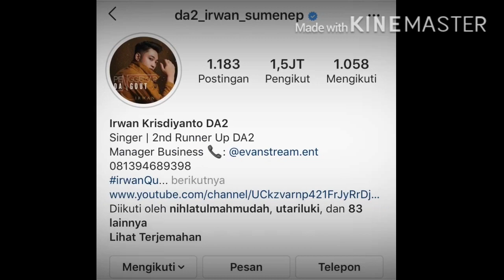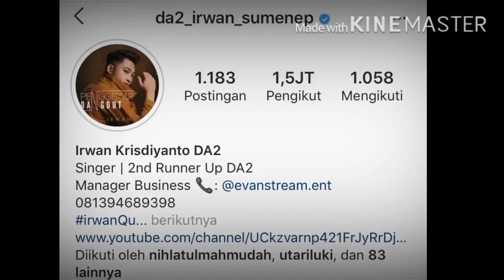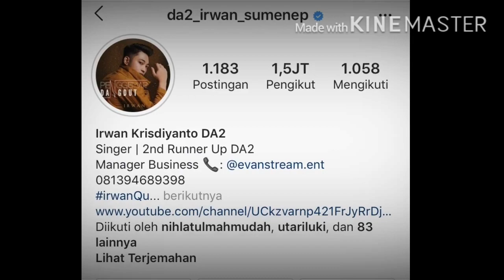Inilah Yang Membedakan IRWAN sama Yang Lain ..!! ||da2_irwan_sumenep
Sebuah nama sebuah kisah
Emang nama hanyalah sebutan bagi seseorang atau benda .. tapi nama mempunyai sebuah cerita .
Di vidio kali ini kami mencoba menafsirkan sebuah nama akun instagram irwan yaitu @da2_irwan_sumenep . Kalo kalian punya cerita yg lain langsung koment di bawah ya .

Mohon maaf kalo vidionya kurang bagus ini sudah kerja keras kami untuk berusaha lebih baik lagi. Dan juga masalah claim hak cipta mungkin vidio kami mengandung klaim hak cipta , tolong konfirmasi dulu pada kami melalui sosial media atau email kami yg sudah tercantum di bawah ini atau di setiap deskripsi sebelum anda melakukan tindakan. Kami siap atas teguran dan arahan anda akan kami lakukan dengan sebaik-baiknya .

Dan semoga channel ini selalu bisa menghibur dan memberikan manfaat bagi semua penonton .. amiiin amiiin amiiin

Tim Creator : Nur Aiman fata morgana, Budi mas.

Terima kasih, atas support dan dukungannya semoga channel ini bisa menghibur dan bermanfaat .